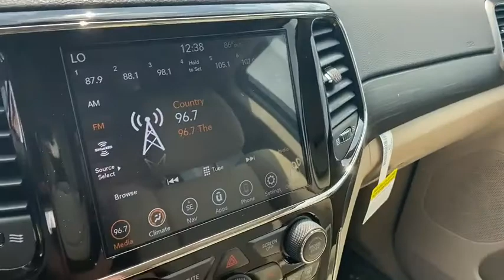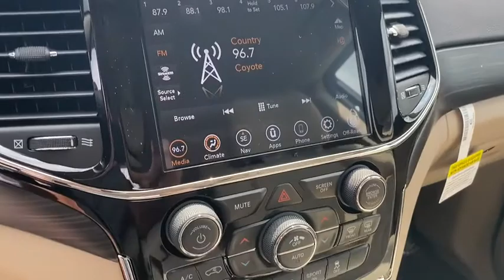2020 JEEP Grand Cherokee Rogers, Bentonville, Fayetteville, Siloam Springs, AR, Joplin, MO LC388894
Used 2020 JEEP Grand Cherokee available in Bentonville, Arkansas at McLarty Daniel CDJR. Servicing the Rogers, Fayetteville, Siloam Springs, AR, Joplin, MO area.